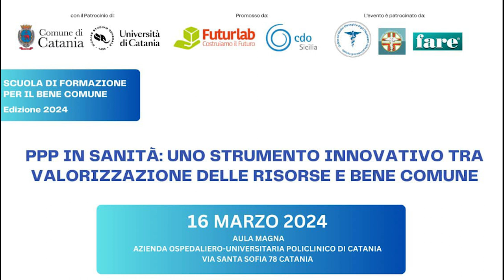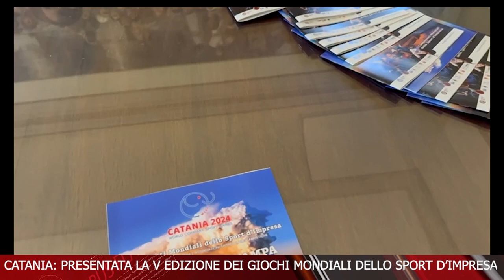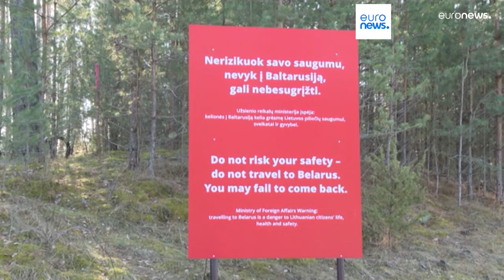TELEGIORNALE 13 MARZO 2024